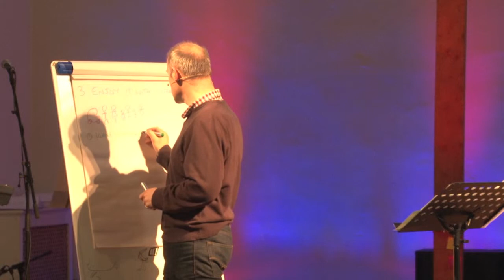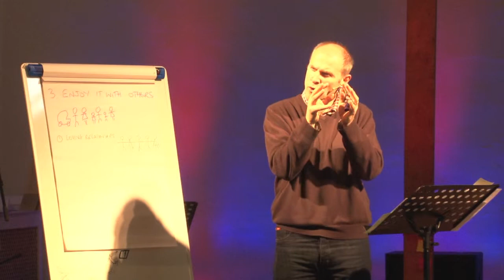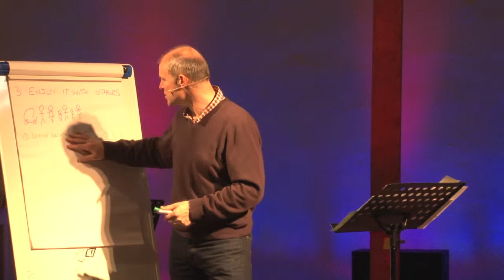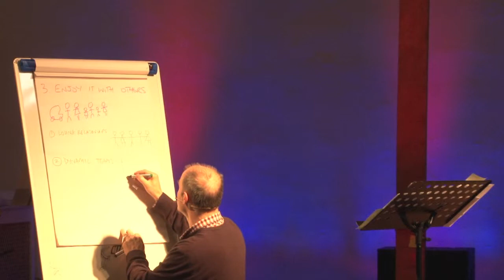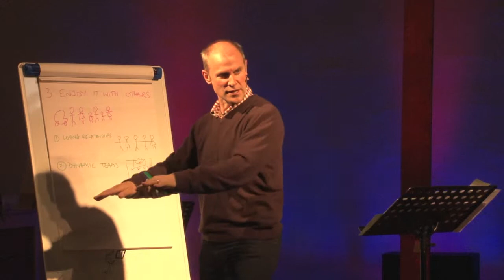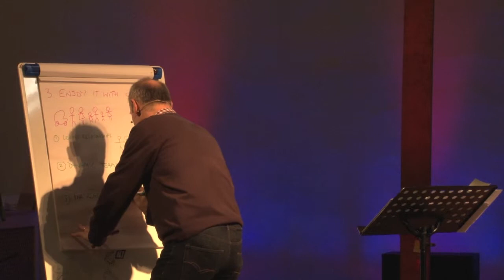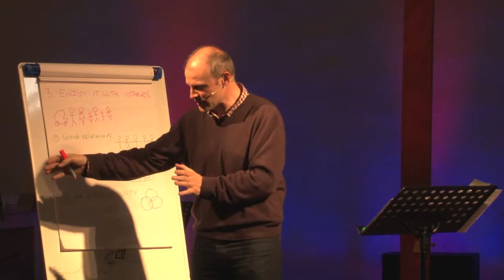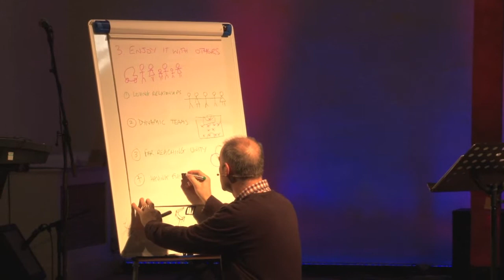Ric Thorpe - Values 3: Enjoy it with others - 19May2013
Ric preaches the third of the four SPS values. Enjoy it with others.

Our values at SPS are:
Aim high
enjoy it with others